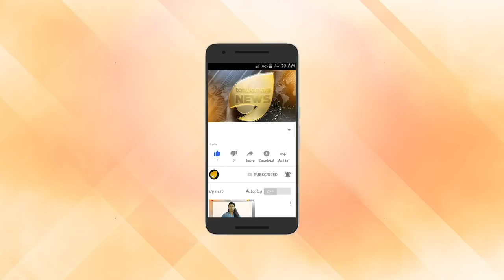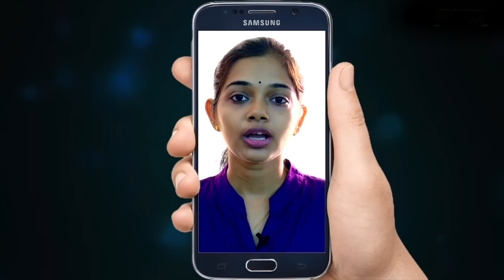നരേന്ദ്രമോദി സിപിഎം എംഎൽഎയെ കണക്ക് പറയിക്കും. മോദി ഗുരുവായൂരിൽ വന്ന് വെറുതെ പോകില്ല.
നരേന്ദ്രമോദി സിപിഎം എംഎൽഎയെ കണക്ക് പറയിക്കും. മോദി ഗുരുവായൂരിൽ വന്ന് വെറുതെ പോകില്ല. കെവി അബ്ദുൽ ഖാദറിന്റെ രാഷ്ട്രീയ കളി അവസാനിക്കും. ഗുരുവായൂരിലേക്കുള്ള കേന്ദ്ര പദ്ധതികൾ അട്ടിമറിച്ചതിന് കണക്ക് പറയിക്കും. പിണറായി വിജയൻ പ്രവർത്തിക്കാത്ത സിസിടിവികൾ ഉദ്ഘാടനം ചെയ്തു പോയതിനും കണക്ക് പറയേണ്ടി വരും